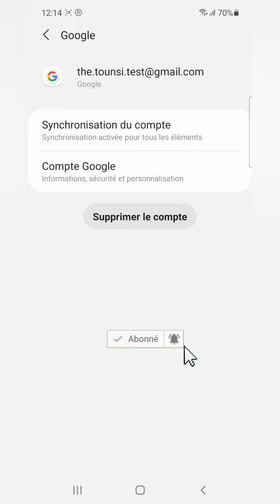كيفية حذف حساب Gmail من الهاتف | Comment supprimer compte Gmail